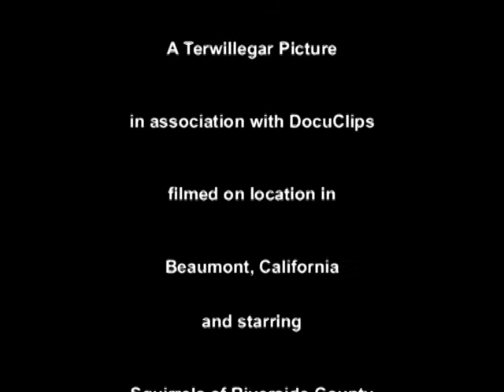Fun with Squirrels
Thirteen of them, raiding the backyard, watch'em eat, fight, and play with birds.